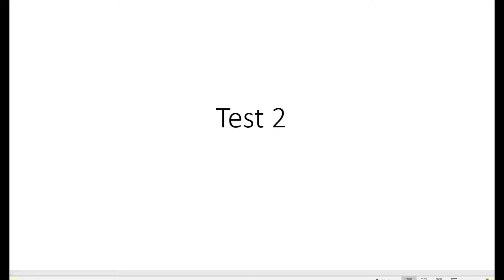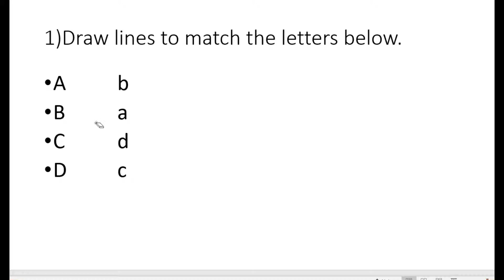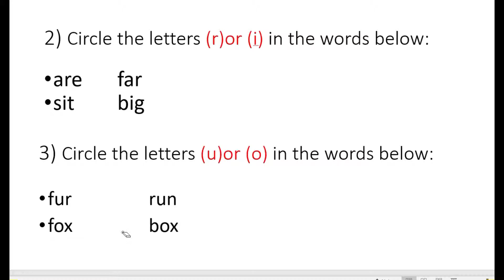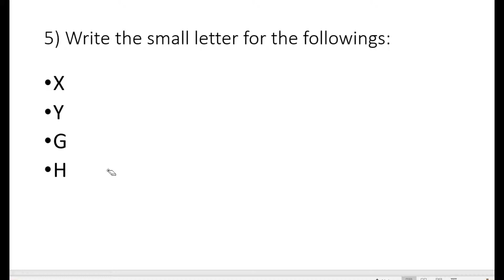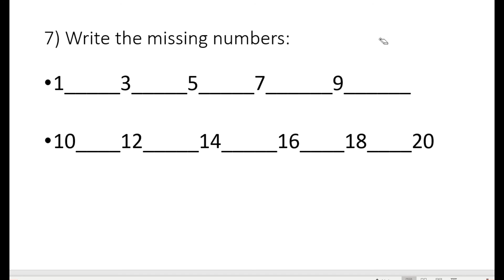TWS ESL Level 1 Test 2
02/28/2019